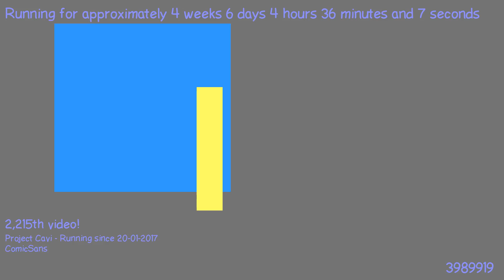1487904021 - Webdriver Cavi - H2